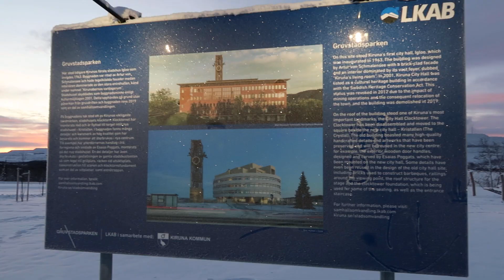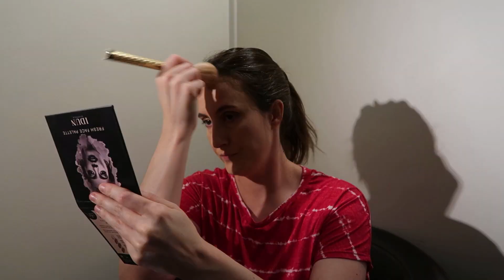Traveling To The Arctic Circle!!! Kiruna, Sweden!!!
Hello and welcome! My name is DaLin, and I normally most makeup and panning related videos. Occasionally, I like to post vlogs, and this is a vlog of our recent trip to Kiruna, Sweden. Due to the restraints of traveling during Covid-19, the trip looked a little different than we would have hoped. But we really enjoyed our short get away, and we hope you enjoy it too! Please say hello in the comments!

1st Song: Make Me Move
Licensed to YouTube by: AEI (on behalf of NCS); EMI Music Publishing, SOLAR Music Rights Management, BMI - Broadcast Music Inc., UNIAO BRASILEIRA DE EDITORAS DE MUSICA - UBEM, LatinAutorPerf, Abramus Digital, LatinAutor, Featherstone Music (publishing), ASCAP, and 17 Music Rights Societies

2nd Song:
Song: Stockholm Lights
Artist: Diviners
Licensed to YouTube by: AEI (on behalf of NCS); Featherstone Music (publishing), LatinAutorPerf, LatinAutor, and 5 Music Rights Societies

Also, a huge thank you to Chris Lee for allowing me to use his song, Found Her, in my videos.
His information is included below:
♫ Chris Lee -  Found Her
Licensed to YouTube by BMI - Broadcast Music Inc.